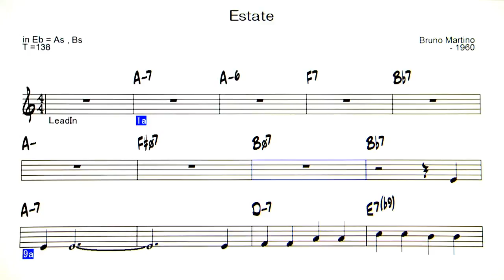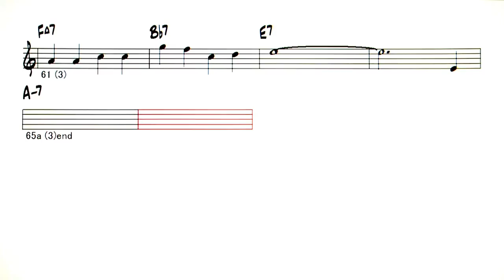Estate - ( Eb Instrument )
Backing Track - Estate ( by Bruno Martino - 1960 )
Michel Petruccianiの演奏で有名なBossa Nova
◎Upload list